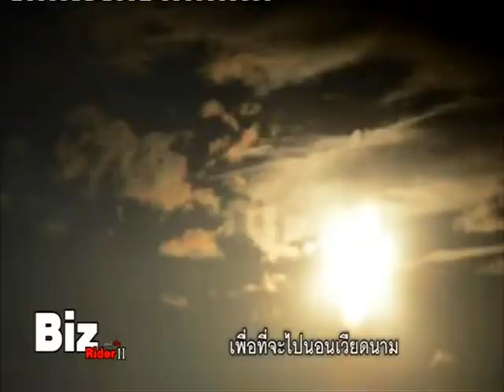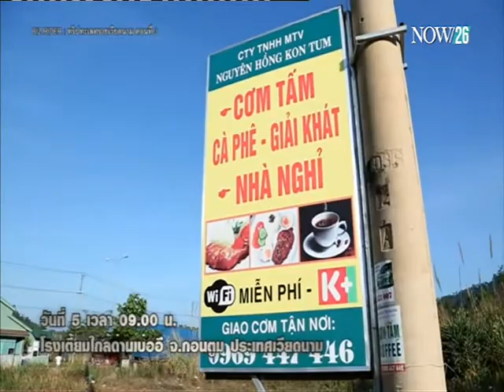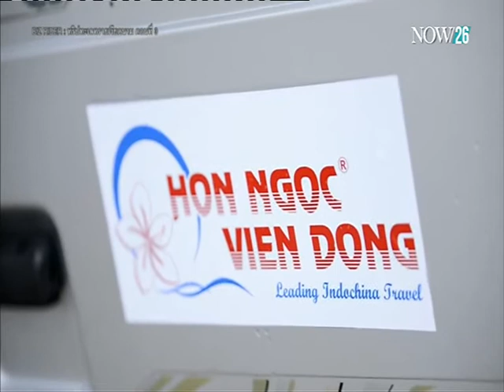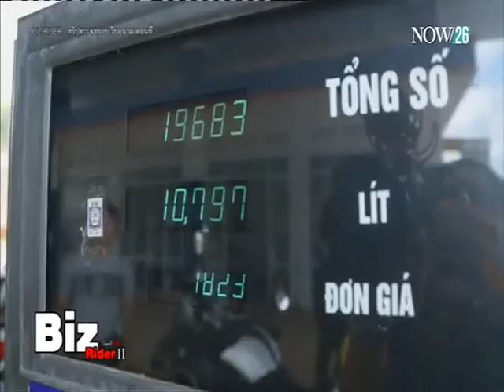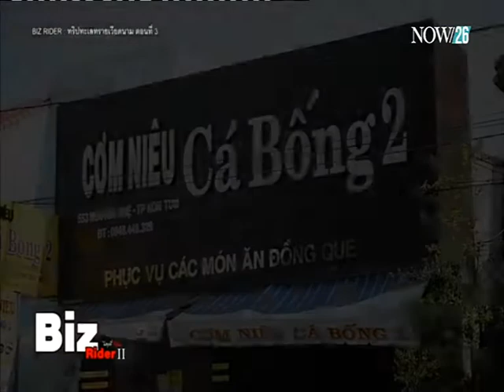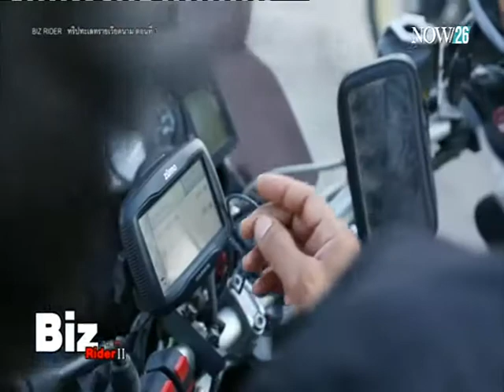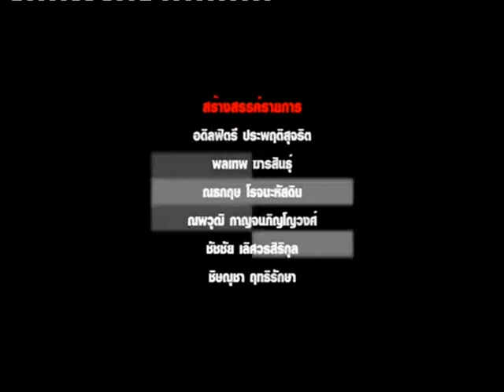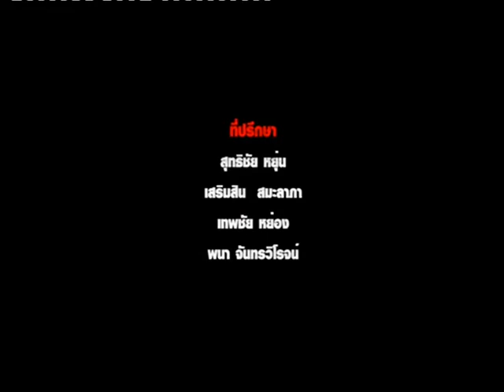ทริปทะเลทรายเวียดนาม ตอนที่ 3 (6-2-59)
Biz Rider II ไปทุกที่ ที่มีฝัน : อ.โอม และเหล่าชาวแก๊งบิ๊กไบค์พาไปเที่ยวทะเลทรายมุยเน่ เวียดนาม ตอนที่ 3 "NOW26" 6-2-59